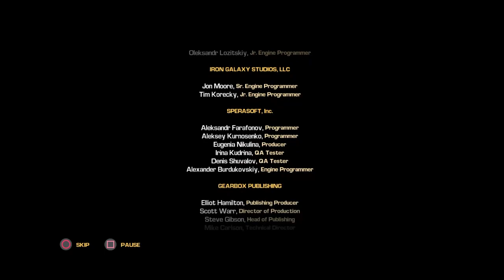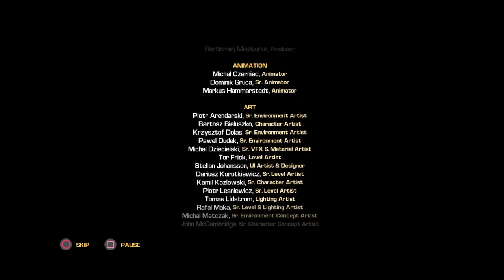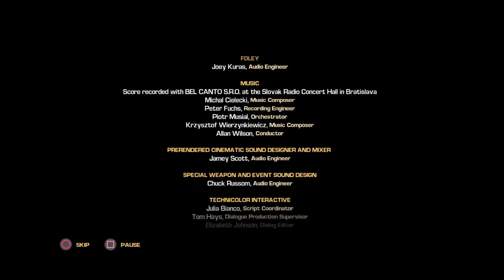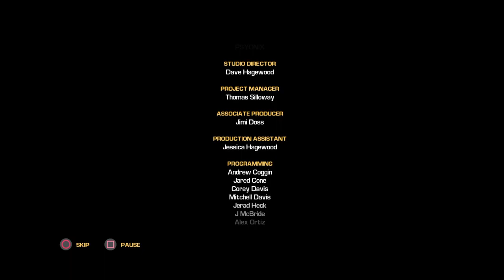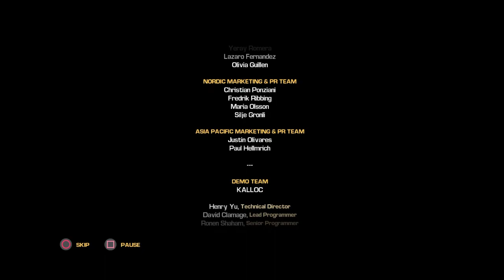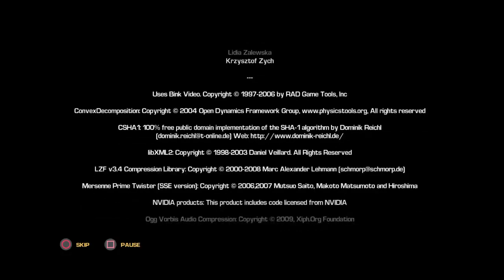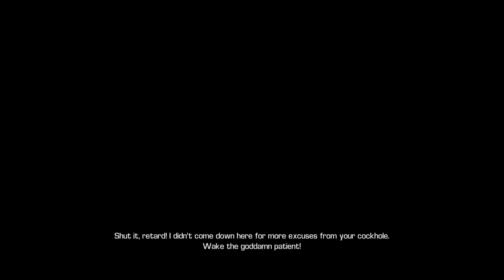Bulletstorm - Part 5 - Ending